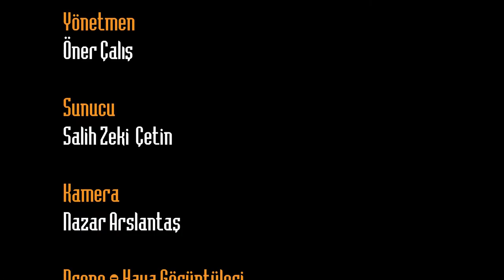Gezici Radar Kuruköprü köyünde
Kuruköprü köyü uzun yıllık tarihi ile yol gösterici bir konumda, buraya geldiğinizde aldığınız her nefeste tarihi içtenlikle hissetmek mümkün.
Çerezlik olarak tadına doyamadığınız kabak çekirdeklerinin verimli topraklarda yetiştirilen Kabak çekirdeğinin hikayesini Şerife Abla’mızdan dinleyerek, emek verilen hassas işi yaparken tarlada misafiri olduk.